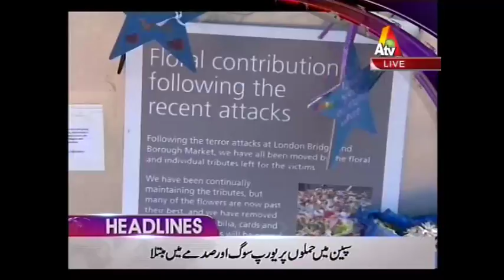Last rites of Dr Ruth Pfau being performed with full state honours - Headlines -19 August 2017 | ATV